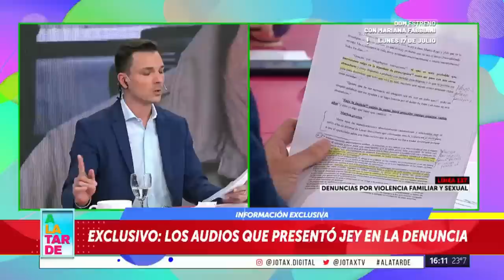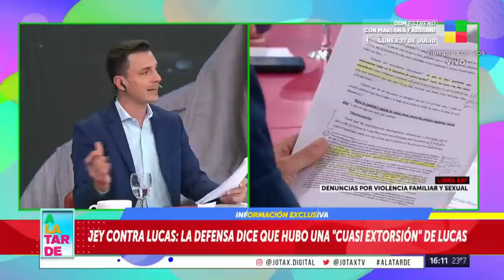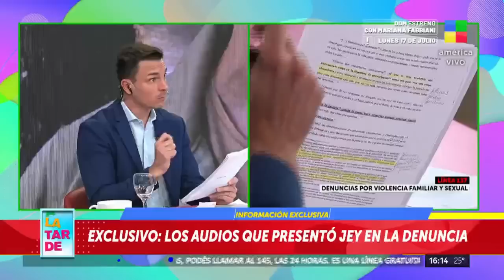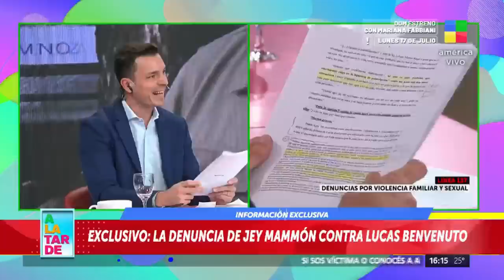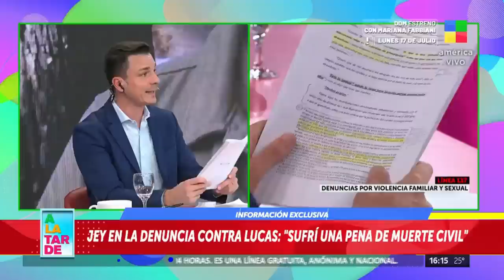🔥 El audio que presentó Jey Mammón en la justicia